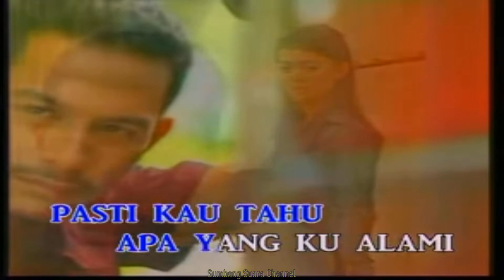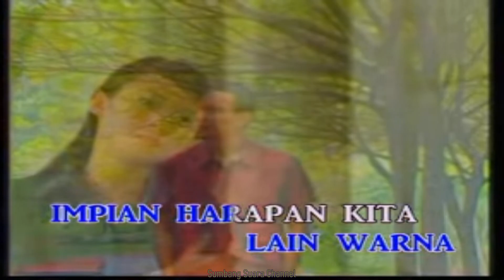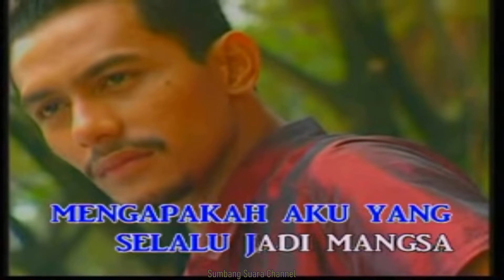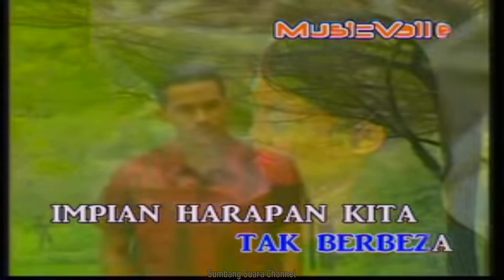HIDAYU - Impian Lain Warna KARAOKE